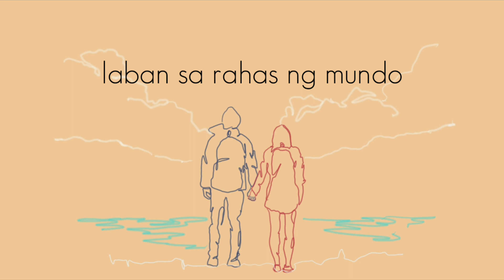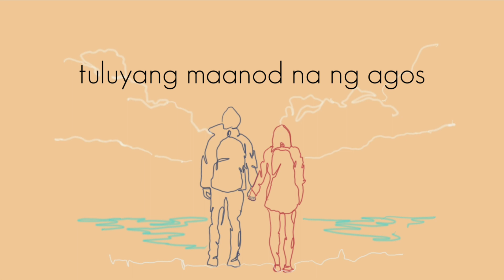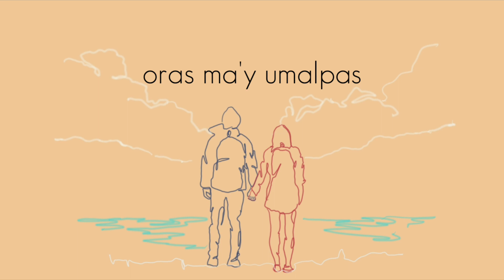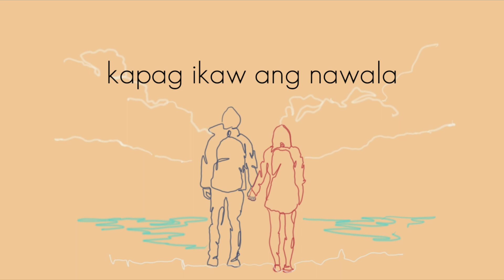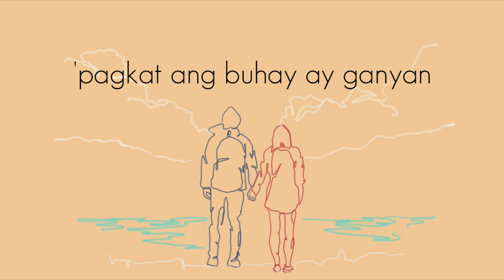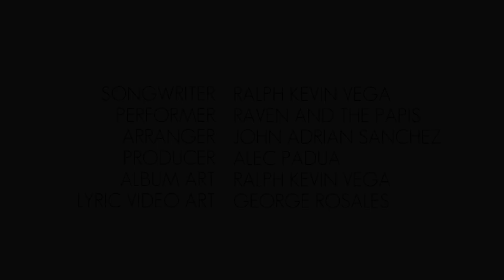Tayong Dalawa - Raven and the Papis (Official Lyric Video)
Tayong Dalawa by Raven and the Papis

Also available in Apple Music, Youtube Music, Deezer, and other leading digital platforms

ABOUT THE ART:
The "Tayong Dalawa" digital line art was created by George Rosales, also known as Asul, a very skillful visual artist from the province of Isabela! Asul has been active in producing one-of-a-kind artworks in different mediums. His art has been a spectacle (and always sold out) in different art fairs and exhibits in the Northern Philippines, some of the proceeds go to various charitable campaigns.

His hometown in Isabela, is still greatly affected by the recent typhoon and Asul and his visual artist friends are raising funds to help our kababayans there. By commissioning digital line artworks, you will surely make a difference in the ongoing relief efforts of Likhang Lansangan and its partners.

So I hope we can lend a hand, Papis! Imagine, meron ka nang malupit na digital artwork tulad nito, nakatulong ka pa!

CREDITS:
Written by - Ralph Kevin Vega
Performed by - Raven and the Papis
Vocals - Raven Vega
Acoustic Guitar - Raven Vega
Keyboard - John Adrian Sanchez
Bass - John Adrian Sanchez
Drums - John Adrian Sanchez
Arranged by - John Adrian Sanchez
Produced by - Alec Padua
Album Art - Ralph Kevin Vega
Lyric Video Art - George Rosales

• RAVE.